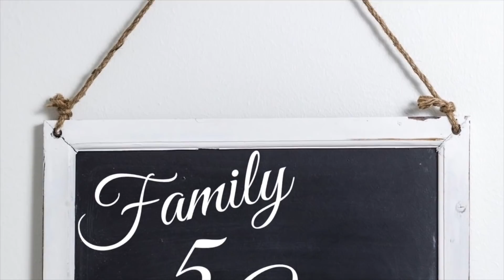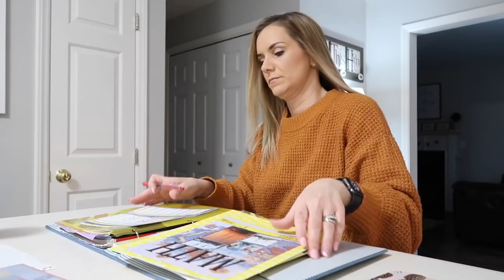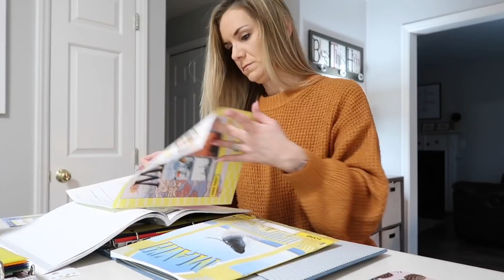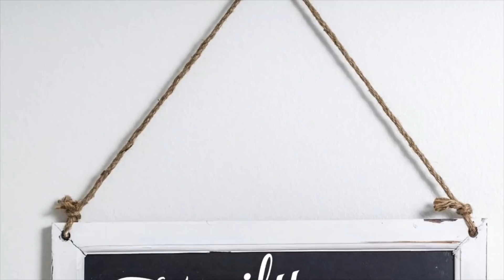DOG IN DIAPERS | FUNNY VIDEO | Family 5 Vlogs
DOG IN DIAPERS | FUNNY VIDEO

Hello everyone!!!  So in today's vlog we put poor Charley in diapers and he is not having it.  We couldn't stop laughing at him.  As a lot of you know he does wear male wraps...but he was not having anything to do with the diapers.